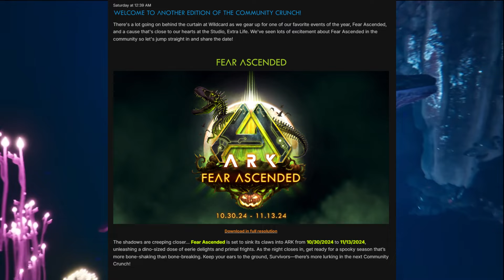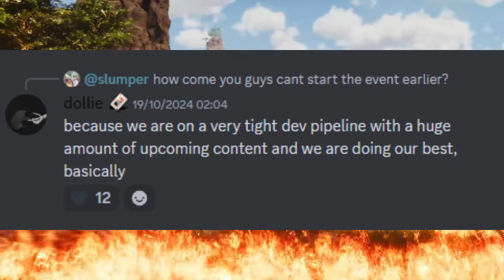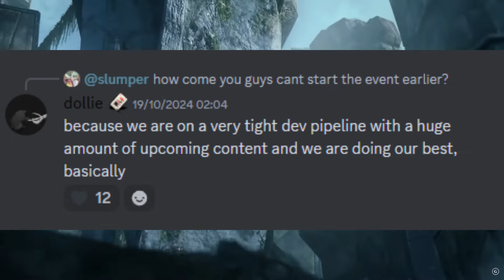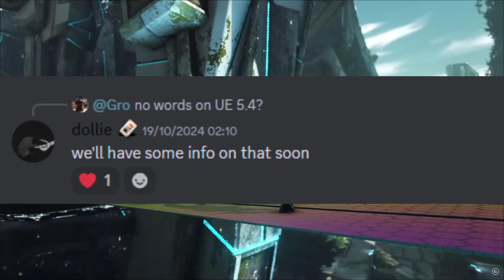ARK Unreal Engine 5.4 Upgrade..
Socials

Game Summary

We’re thrilled to reveal the key art for ARK: Aberration Ascended, launching on September 4th!

Aberration is a hauntingly beautiful, derelict ARK with a complex underground biome system. This upcoming release will bring us one step closer to remastering all of the content and sets the stage for the next chapter in Bob’s Tall Tales: Steampunk Ascent.

The Aberration Ascended DLC is included for free with ARK: Survival Ascended, allowing you to explore, tame, and conquer alongside our newest community-voted creature, the Yi Ling.

Plus, don’t miss the second installment of Bob's Tall Tales: Steampunk Ascent, included for all Tall Tales owners! This chapter introduces Cosmo, a web-slinging shoulder pet and a gear-shifting steampunk-themed adventure.

We can’t wait for you to dive into this intoxicatingly dark chapter in ARK: Survival Ascended’s saga!

Round Up

I try to keep you guys updated with ARK as much as I can by uploading all the ARK news!